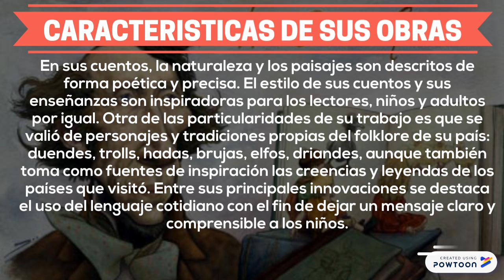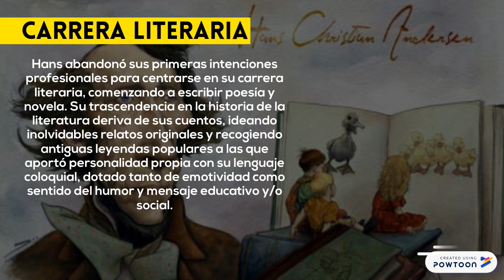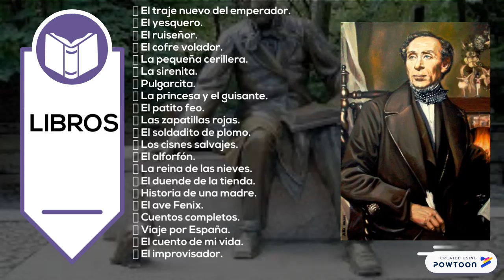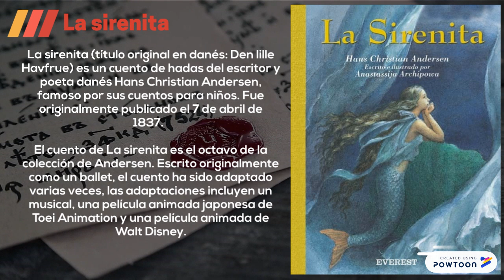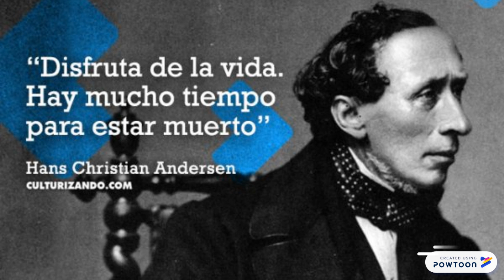HANS CRISTIAN ANDERSEN, escritor 11 - reflexión con TDB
TECNOLOGIAS DASBIEN es una institución que promueve el uso efectivo de la tecnología con más de 8 años de creación; cuya misión es la formación de conciencia, la educación y el bien de todos. Te invitamos a no quedarte solo con lo que recibes, investiga, busca otras fuentes, reflexiona y comparte.